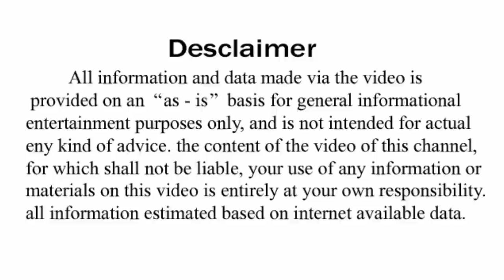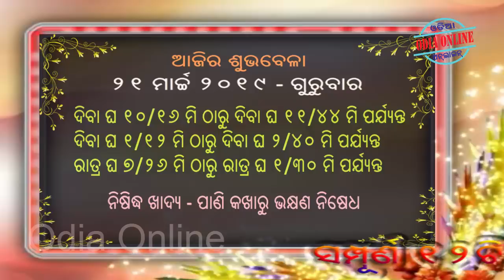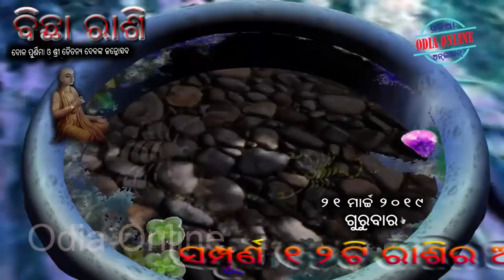Ajira Rasifala | 21 March 2019 | ଆଜିର ରାଶିଫଳ ସମ୍ପୂର୍ଣ 12ଟି ରାଶିର ଭାଗ୍ୟ | Today Horoscope